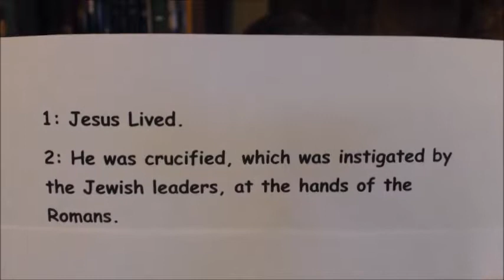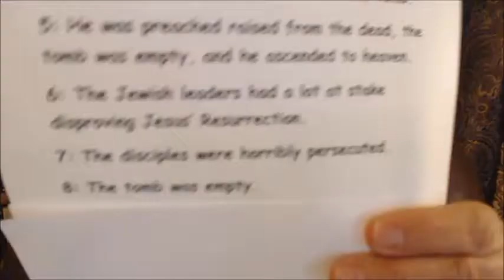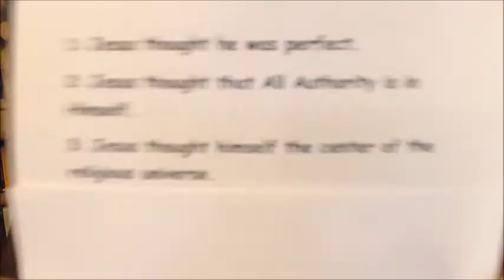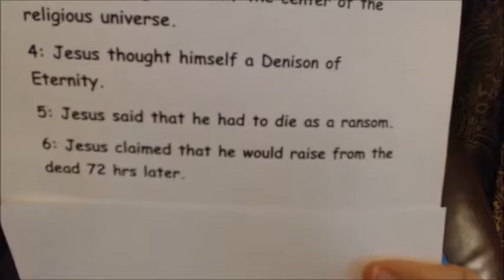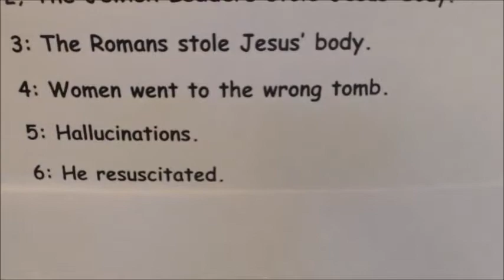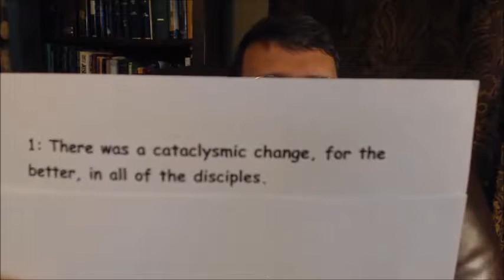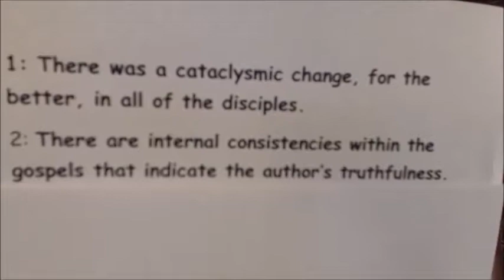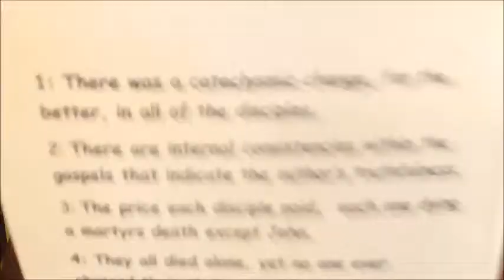The Resurrection of Jesus Christ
Study on the Resurrection of Jesus Christ, based on the teaching of Dr. Gene Scott, PHD.